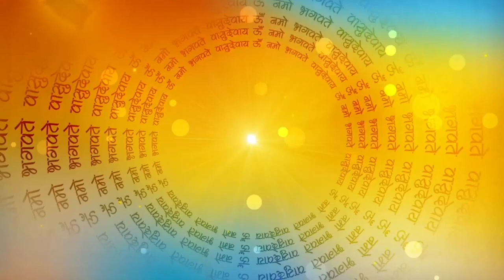संकटा माता की कथा | Sankata Mata Ki Katha | माता की कहानी | भक्ति कहानियां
नमस्कार दोस्तों आज हम आपको सुनाते हैं। संकटा माता की व्रत कथा एक बुढ़िया थी। उस बुढ़िया का एक बेटा था जिसका नाम था। रामनाथ रामनाथ धन कमाने के लिए प्रदेश चला गया। अपने पुत्र के विदेश जाने के बाद बहुत चिंतित और दुखी रहने लगी, क्योंकि बहू उसे प्राय नित्य खरी खोटी सुनाया करती थी। इसलिए बुढ़िया प्रतिदिन और उदास रहती थी। घर की बाहर स्थित कुँए पर बैठकर वह बहुत रोया करती थी। एक दिन कुएं में से दिए की मां नामक एक स्त्री निकली और बोली बुढ़िया माँ तुम इस तरह बैठ कर क्यों रोटी हो बताओ तुम्हें क्या दुःख है मैं तुम्हारे सारे दुख दूर करने का प्रयत्न करुँगी । बुढ़िया ने उसे स्त्री का प्रश्न सुनकर कोई भी जवाब नहीं दिया और रोती ही रही दिए की मां बार-बार एक प्रश्न दोहराए जा रही थीअब आगे
Sankata Mata Ki Kahani | Viral Story 2024 | Trending Video 2024 | New Video | New Story |